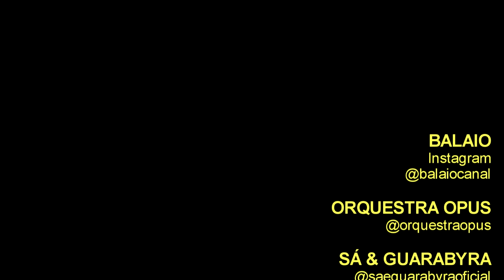ORQUESTRA OPUS convida SÁ & GUARABYRA: "Ziriguidum Tchan"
Desde 2006, a ORQUESTRA OPUS apresenta o projeto “Orquestrando Brasil” realizando apresentações em mais de 60 cidades de seis estados brasileiros.
Em 2007, este projeto resultou na gravação de um CD cujo repertório foi escolhido a partir das músicas de maior identificação do público nas apresentações da orquestra.
A partir do lançamento do CD “Orquestrando Brasil”, a ORQUESTRA OPUS foi convidada a apresentar-se fora do país, alcançando projeção internacional.
Em 2011, a ORQUESTRA OPUS realizou quatro concertos no Peru – Lima e Cuzco – e também na Europa em 2012, com quatro concertos na Alemanha – Munique, Potsdam e Berlim – e França – Paris.
As apresentações levaram um pouco do trabalho da Orquestra para outros países e culturas, representando com orgulho a beleza e riqueza da cultura brasileira.
Também em 2011, a ORQUESTRA OPUS registrou peças de compositores britânicos em seu segundo CD. Neste álbum, a Orquestra gravou obras tradicionais do repertório camerístico escrito para orquestra de cordas, pelos compositores E. Elgar, G. Holst e B. Britten.

Dupla musical formada no ano de 1971 entre um carioca e um baiano, SÁ & GUARABYRA estão entre os mais influentes nomes do rock brasileiro nos anos 1970 e continuam a encantar gerações de novos músicos e fãs até hoje.
Luís Carlos Pereira de Sá e Guttemberg Nery Guarabyra Filho eram artistas solo até os dois formarem, juntamente com Zé Rodrix , a banda de rock rural “Sá, Rodrix & Guarabyra”, que alcançou o sucesso a partir de 1971.
Em 1973, Zé Rodrix separou-se do grupo, e então a formação passou a ser Sá & Guarabyra em definitivo.
A dupla esteve no topo das paradas de sucesso nas décadas de 1970 e 80, com as canções Dona e Espanhola.
Desde a criação do trio e, posteriormente, da dupla, Sá & Guarabyra já produziram e lançaram 13 álbuns de estúdio juntos, além de 4 com a participação de Zé Rodrix e outros produzidos com grandes parceiros da dupla, como o "Encontro Marcado" com o grupo 14 Bis.

O show ORQUESTRA OPUS convida SÁ & GUARABYRA aconteceu no dia 20 de maio de 2022, no Grande Teatro Sesc Palladium, dentro do projeto "Série de Concertos Virtuais TRACBEL"